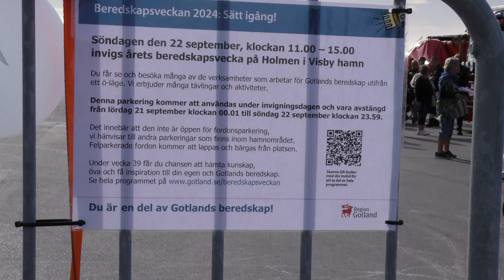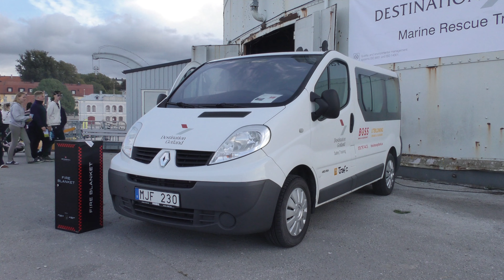4K/Beredskapsvecka i Visby Hamn 22 sep 2024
4K/ Beredskapsvecka i Visby Hamn 22 sep 2024

där följande Organisation är:
Polisen, Räddningstjänsten Gotland, Boss Utbildningar
Sjöräddnings sällskapet och Frivilliga Automobilklubben.
Filmade gjorde Olof Söderberg